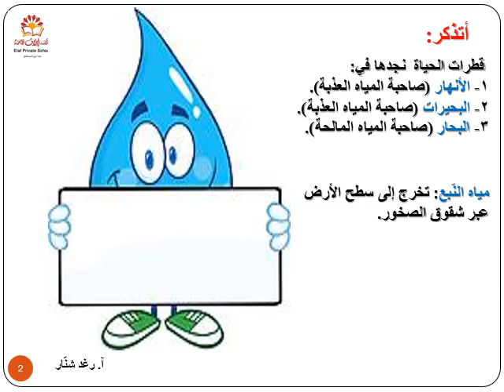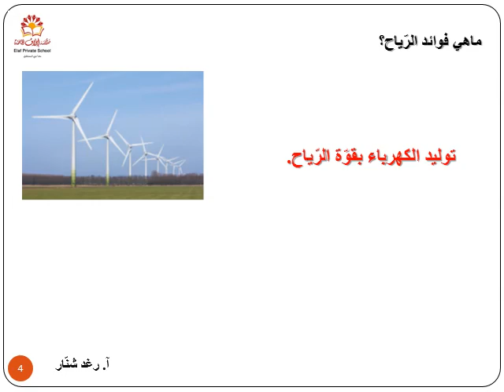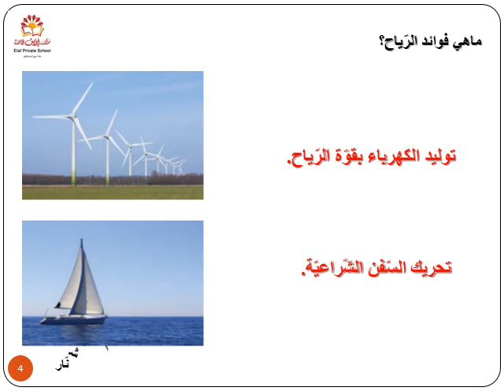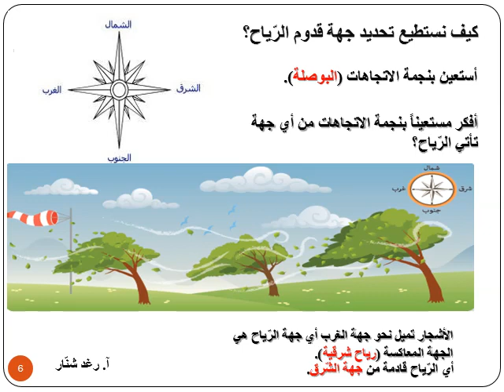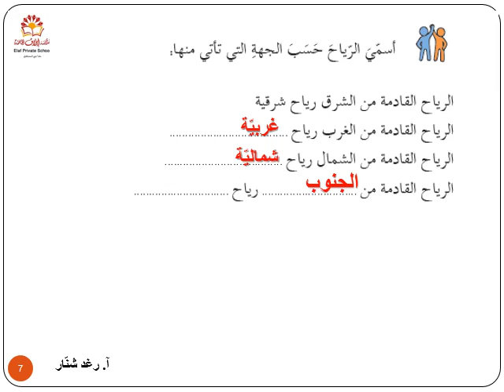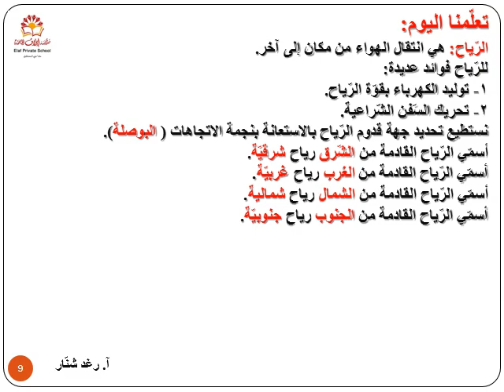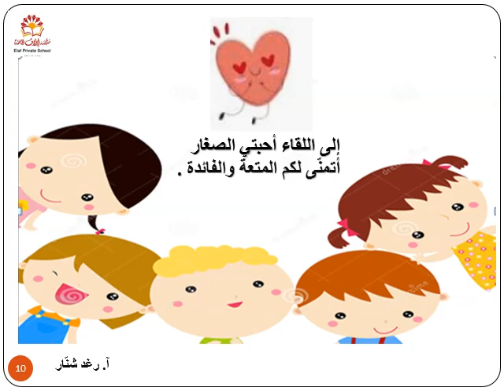اجتماعية : يوم ريحيّ - الصف الثاني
اجتماعية : يوم ريحيّ
الصف الثاني
مدرسة إيلاف الخاصة
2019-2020